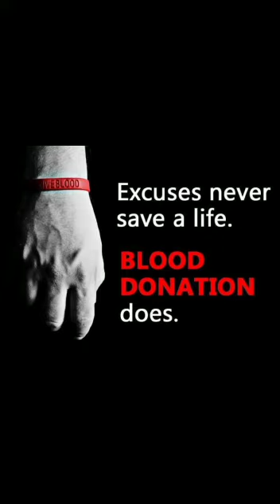Sri K M Nanjappa Memorial Megha Blood Donation Camp 2022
IQAC ,Youth Red Cross Unit, NSS,NCC, Civil Defence ,Health Centre,Alumni ,Women Empowerment Cell in association with Indian Red Cross Society Blood Bank and Karnataka Blood Donors Association and Rotary Mid Town RI District- 3190 organises " Sri K M Nanjappa Memorial Megha Blood Donation Camp " on 8th February 2022.